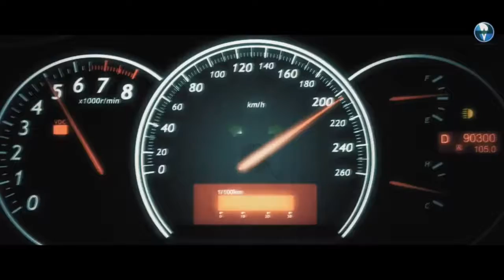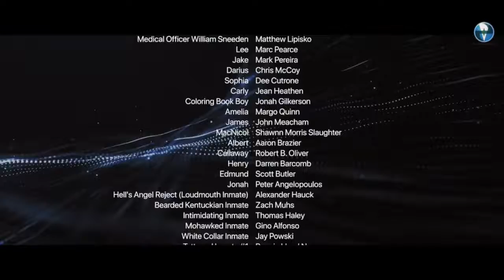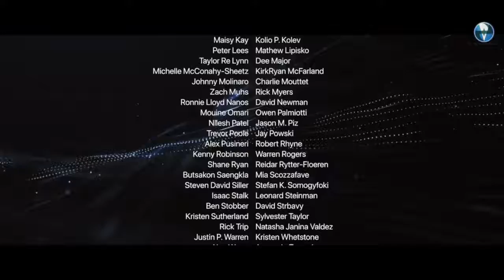Black Notice 4k Quality Hollywood Movies In Hindi Dubbed Full Action HD Best Action Movie_720p (1)